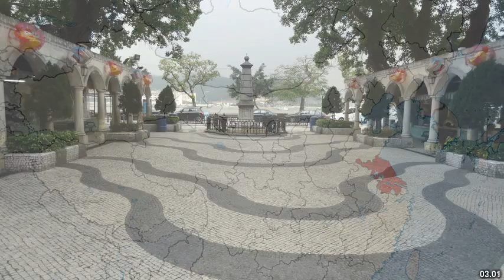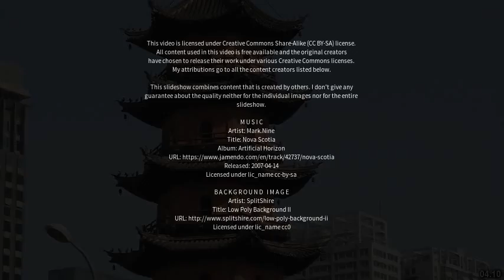Best places to visit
Best places to visit - Dongtai (China) Best places to visit - Slideshows from all over the world - City trips, nature pictures, etc.